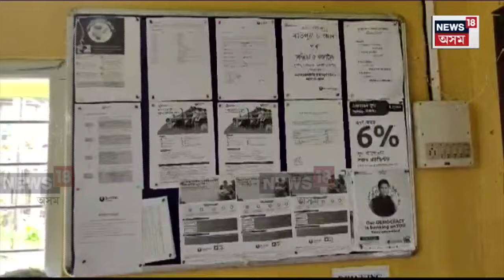Bandhan Bank | মৰিগাঁৱৰ বন্ধন বেংক এতিয়া বহুজনৰ বিপদৰ বন্ধু | স্বাৱলম্বী হোৱাৰ পথ দিছে বহুজনক | N18V